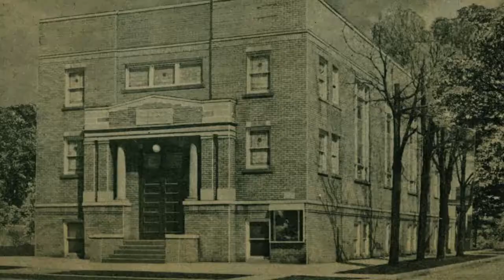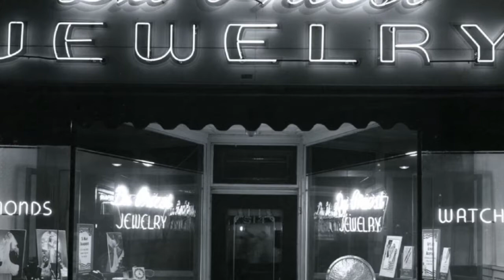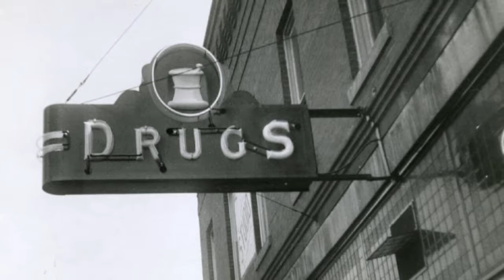Round Here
Cover of Counting Crows "Round Here" by Brian Schaffner and Byron Guernsey.